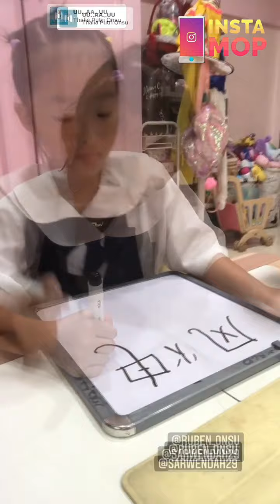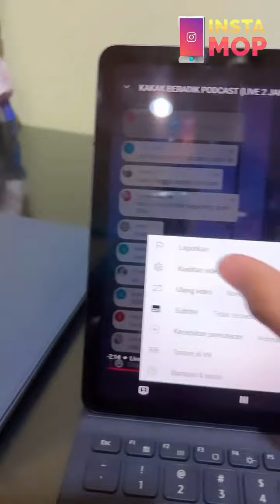INSTAMOP | Gemes! Betrand Rela Jadi Model Hairdo Cici Thalia